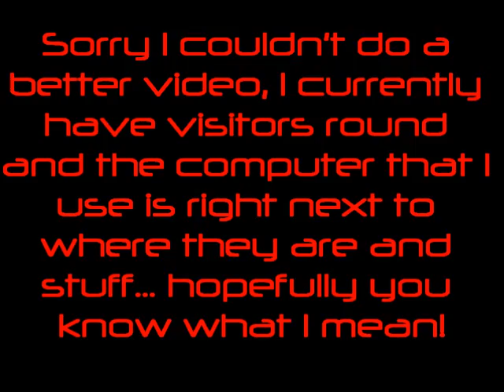REPAINTING THE LABYRINTH! | TheSims4 Timelapse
The old maze needs a repaint!